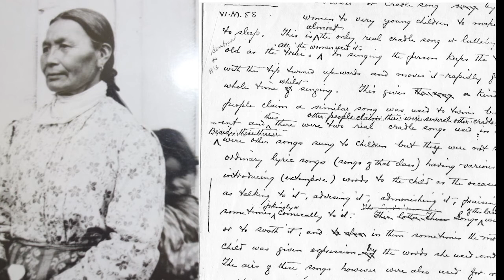At the Bridge: James Teit & an Anthropology of Belonging-Wendy Wickwire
BC Historical Federation catches up with Wendy Wickwire, author of "At the Bridge: James Teit and an Anthropology of Belonging" (2019, UBC Press). Wendy's book received second prize in the 2020 Lieutenant Governor’s Historical Writing awards.